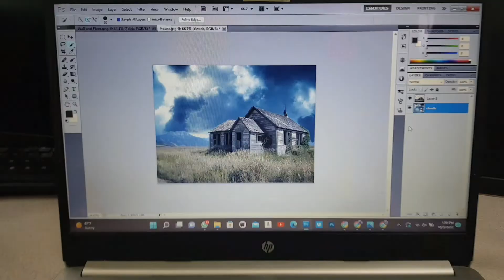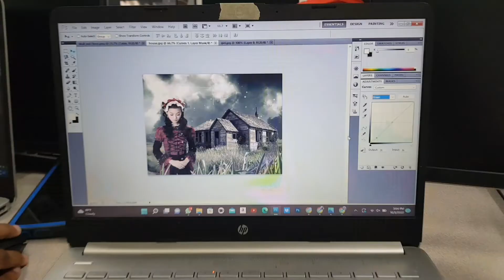Another Day at School || VTDI